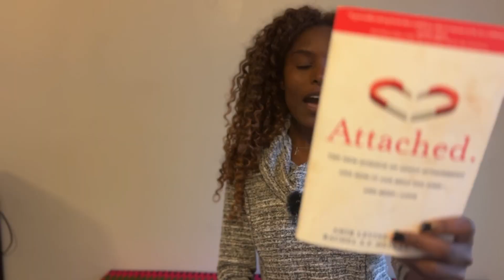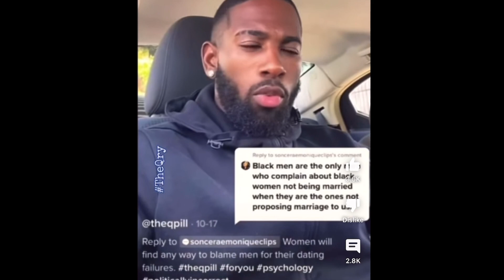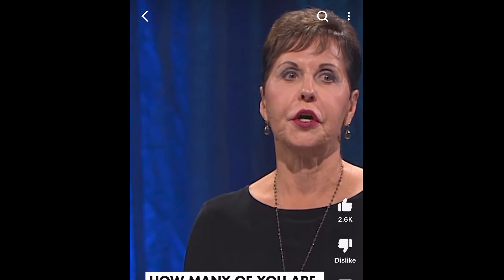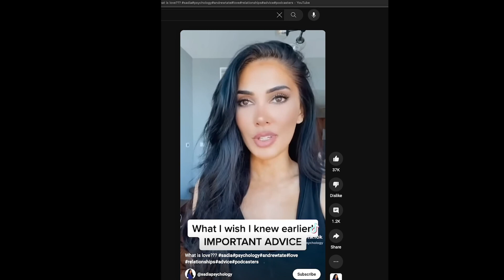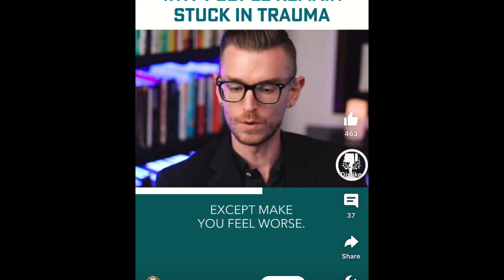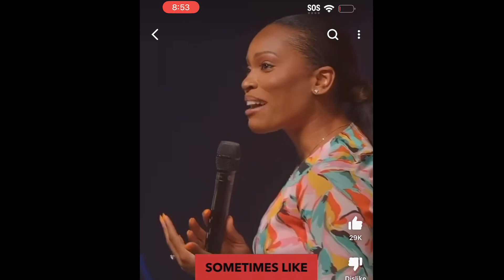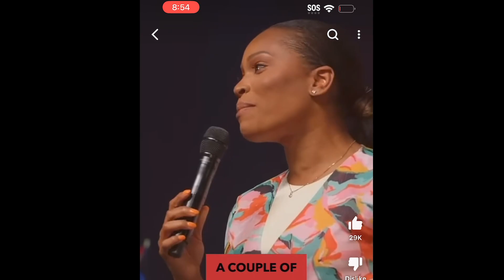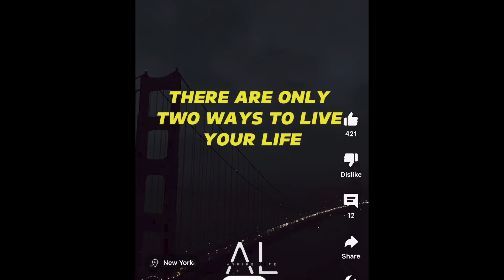NEVER GET GHOSTED AGAIN !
You are not the problem, and they are not taking long to call back. Your mind is anxious for a reason. That  goes way back into your child hood. Here is how to find freedom from an anxious mind